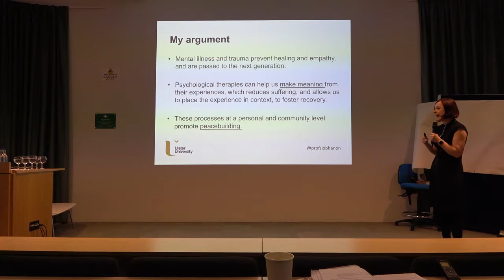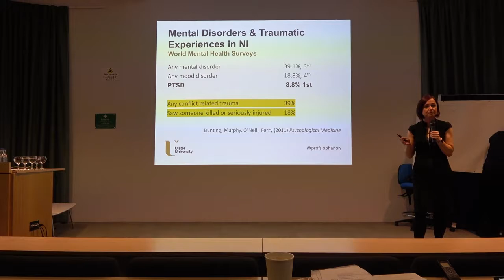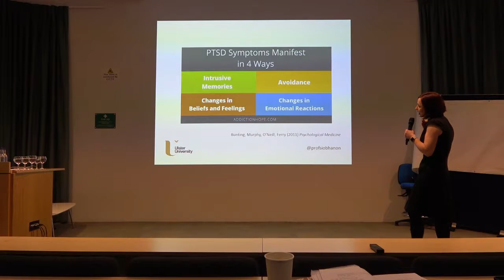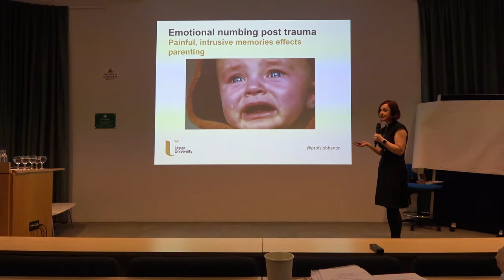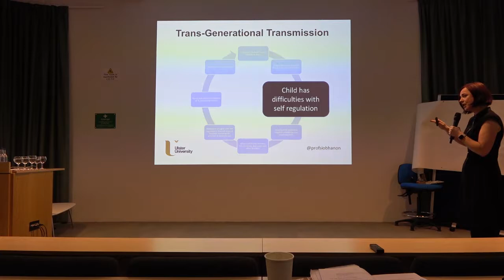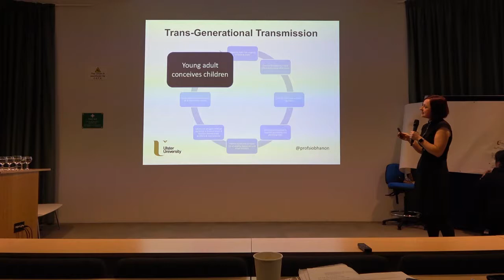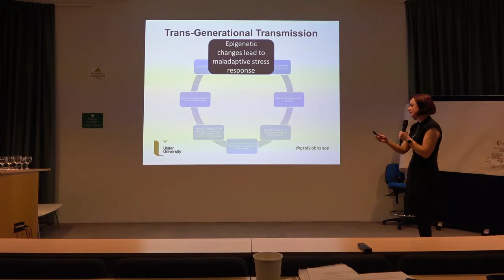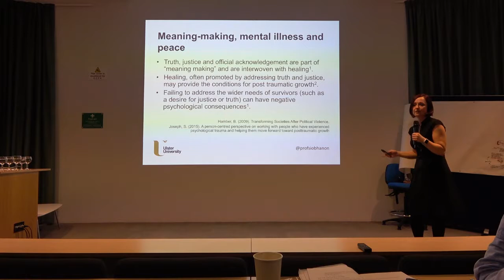Understanding the links between mental health, transgenerational trauma & peacebuilding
Professor Siobahn O'Neill, Ulster University